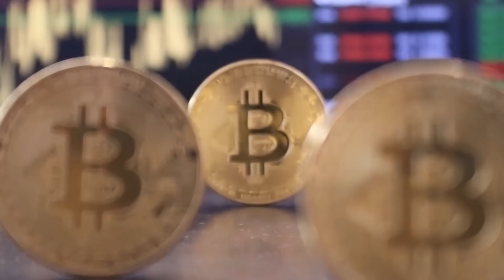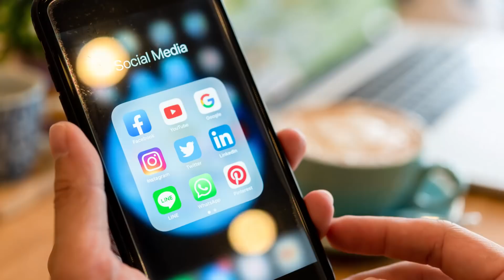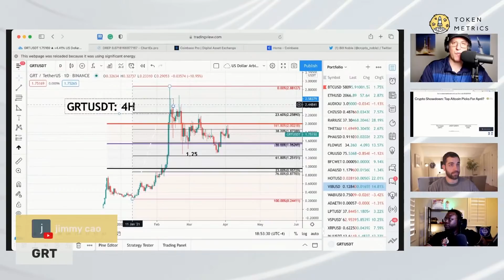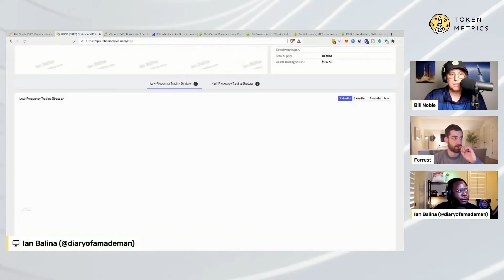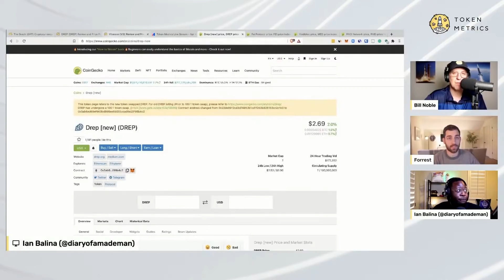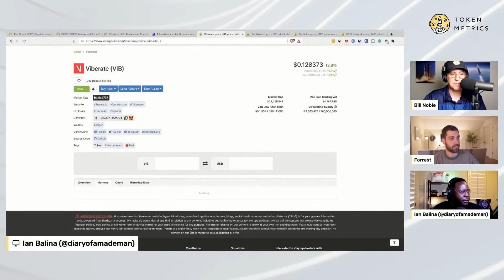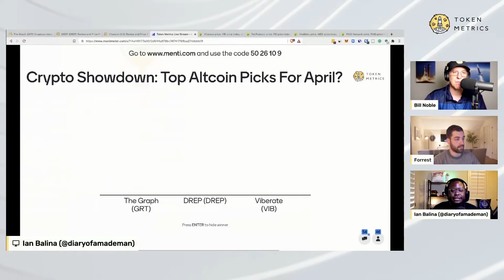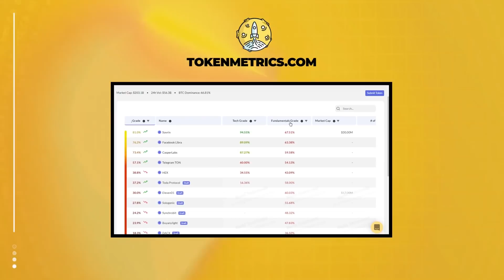The Graph (GRT) vs Drep (DREP) vs Viberate (VIB) | Crypto Showdown | Token Metrics AMA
The Graph (GRT) vs Drep (DREP) vs Viberate (VIB).

Crypto showdown.

📌 Earn a crypto bonus of $250 when you open an account at BlockFi today